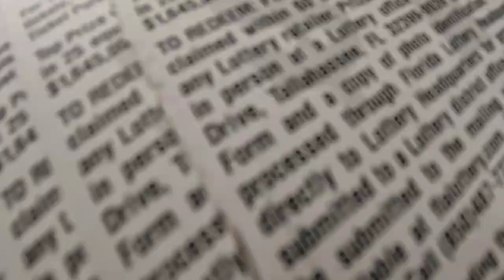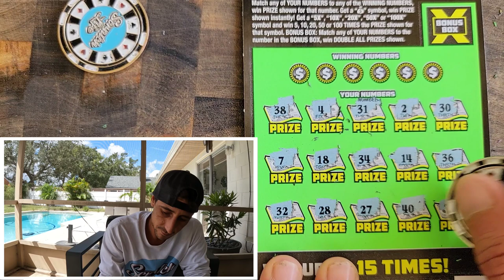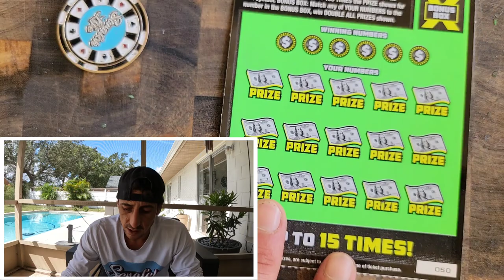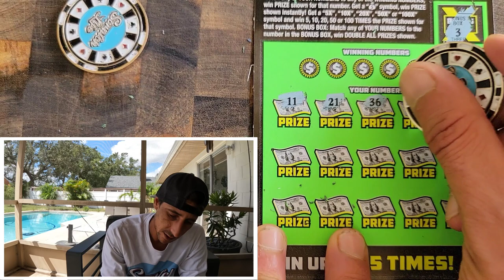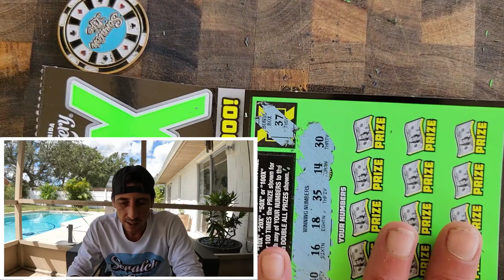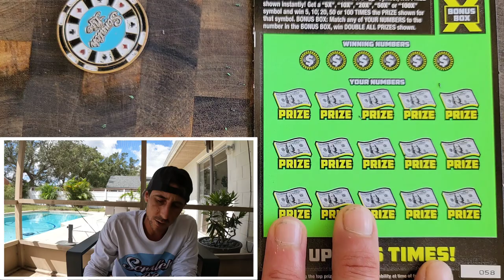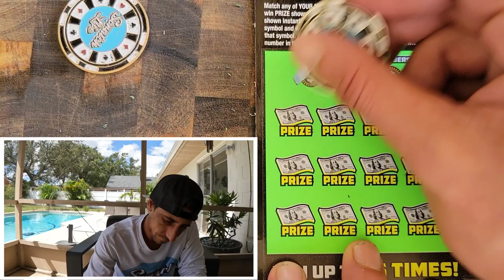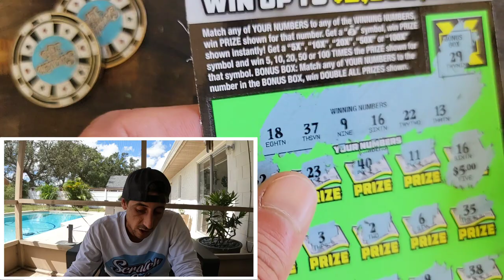Bring The Juice 100X🚀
Bought the last 15 tickets of the pack!
15 x $10 100X the Cash scratch off tickets from the florida lottery.